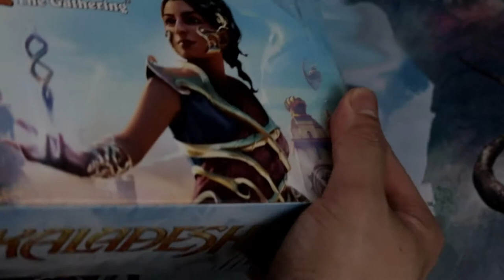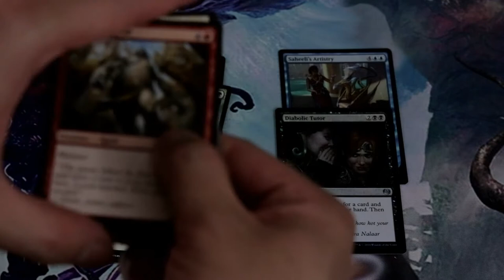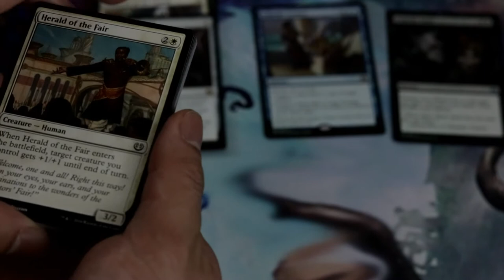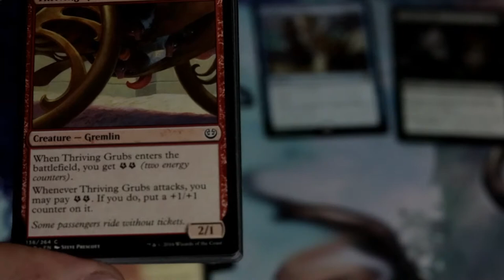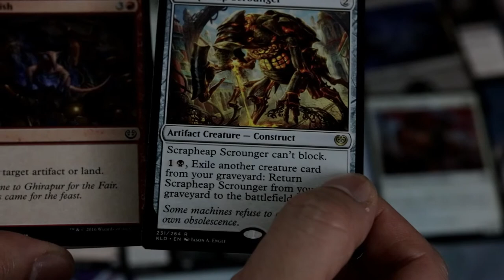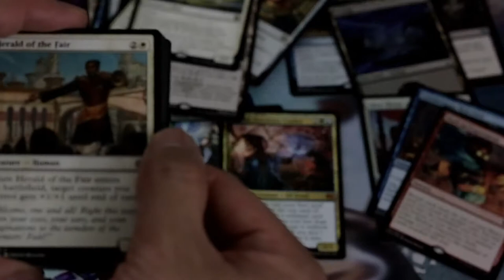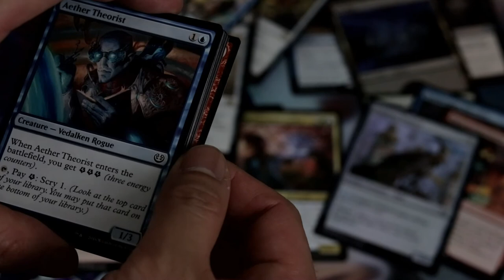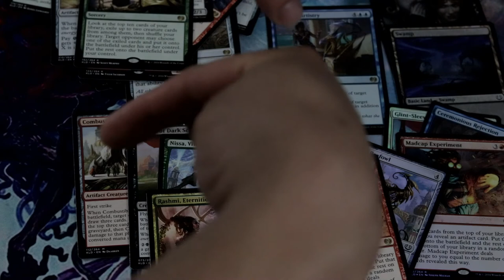Another Kaladesh Booster Box opening? Good or not?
Preorder Modern Masters 2017
Modern Masters 2015
Modern Masters 2013
Aether Revolt Booster Box
Aether Revolt Prerelease Kits
Aether Revolt Bundle
Kaladesh Booster Box
Kaladesh Prerelease Kits
Kaladesh Bundle

Ebay Modern Masters 2013, 2015 and 2017 Pre-order: